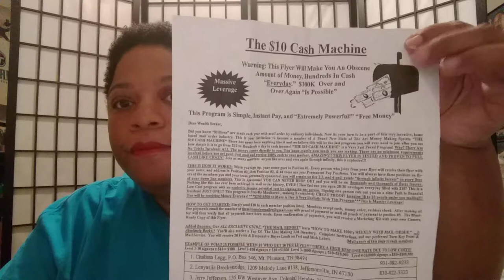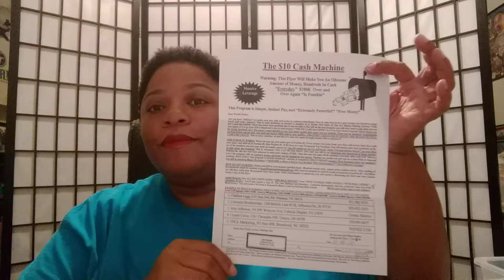The $10 Dollar Cash Machine.... Mail Flyers From Home!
The $10 Dollar Cash Machine.